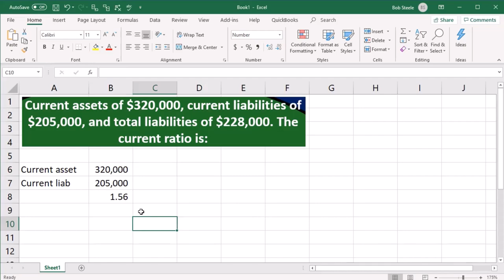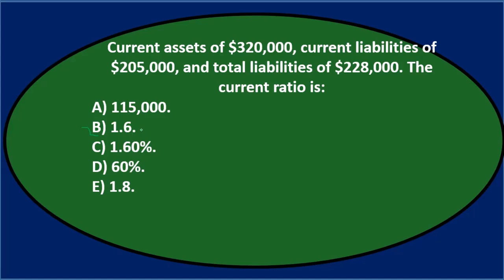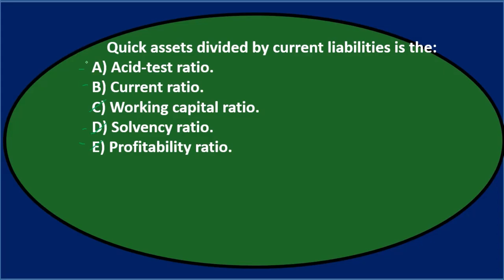Pregunta de opción múltiple 10: Análisis de estados financieros - Contabilidad Gerencial